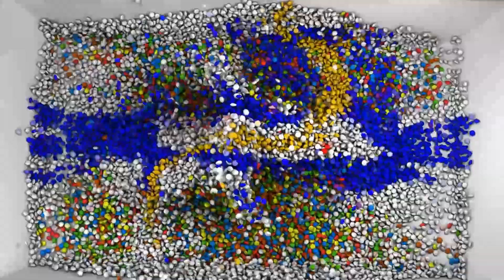Outzone Gameplay en MIster FPGA Gold Edition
Gameplay de Outzone , un juego de 1990 de la compañia Toaplan en todo su esplendor y funcionando igual que en la recreativa original gracias a la potencia de la Mister FPGA basada en la placa DE10-Nano.